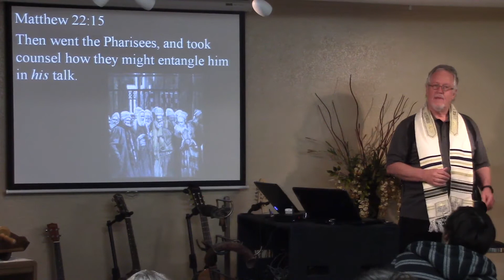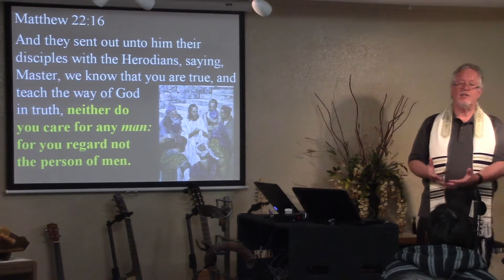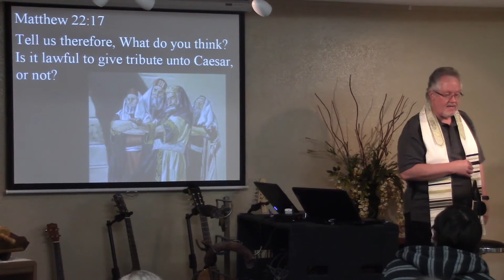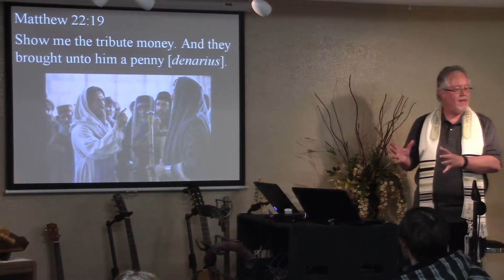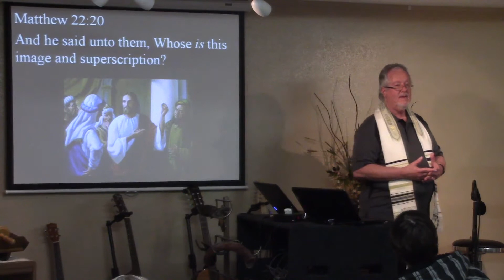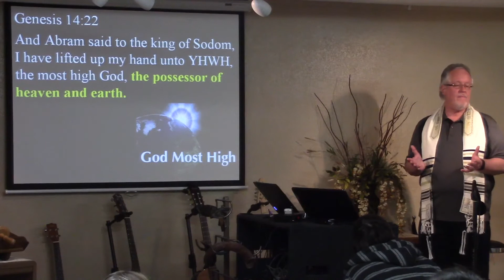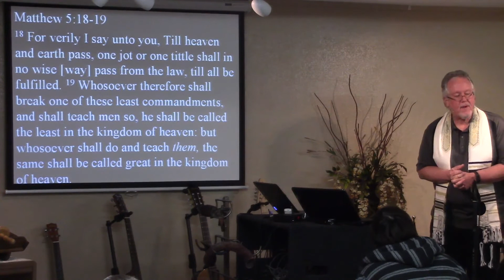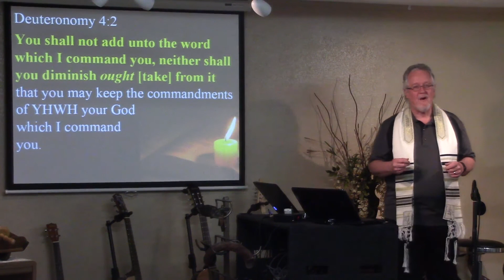Render Unto Caesar and Render Unto God - Matthew 22:15-22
What is Caesar's? What is God's? How do we "render unto God the things which are God's" in our lives today? And what did the Pharisees do after this encounter that believers must never do? Presented November 1, 2014 at HalleluYah Fellowship in Jenks, Oklahoma.